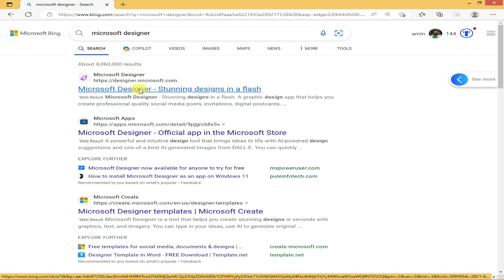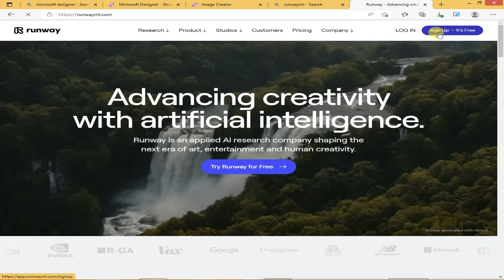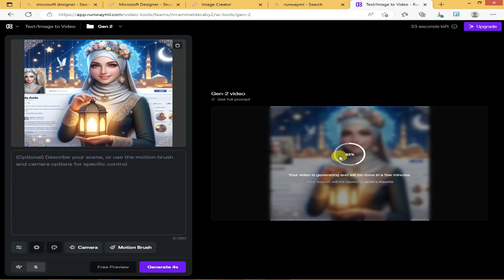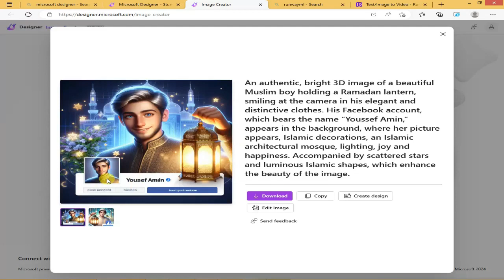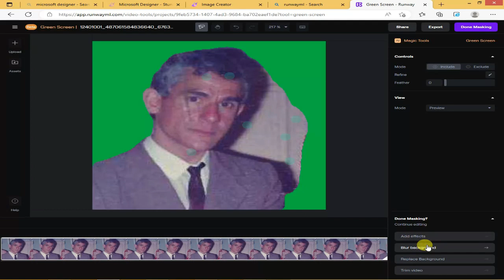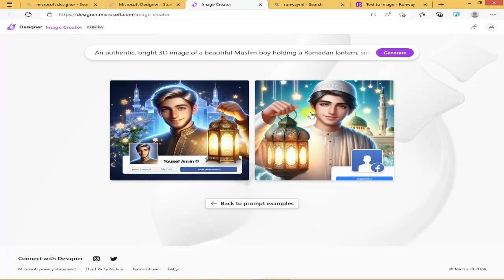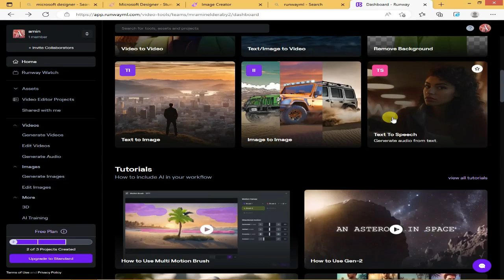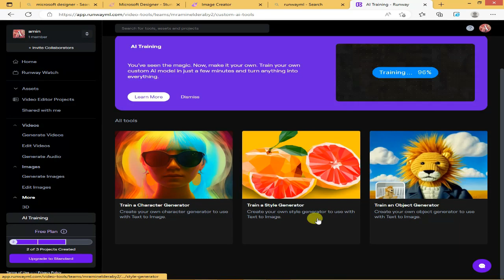انشاء صور وتحريكها بالذكاء الاصطناعي AI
انشاء صور و فيديوهات بالذكاء الاصطناعي ai
تحويل الصور الى فديو بالذكاء الاصطناعى Ai
تحويل النصوص الى فيديو بالذكاء الاصطناعى
مواقع الذكاء الاصطناعي
انشاء صور مجانا بلا حدود بالذكاء الاصطناعي
تحريك الصور الثابتة بالذكاء الاصطناعي
كيفية تحريك الصور باستخدام الذكاء الاصطناعي
تحريك الصور بأحترافية بالذكاء الاصطناعي (مجاني)
كيفية تحريك الصور الثابتة ل 3D باستخدام الذكاء الإصطناعى موقع
انشاء فيدوهات بالذكاء الاصطناعي
تصميم صور بالذكاء الاصطناعي
تصميم فيديوهات بالذكاء الاصطناعى
أفضل مواقع لإنشاء الصور وتحريكها باستخدام الذكاء الاصطناعي
وصف الصور
الوصف الاول
A three-dimensional, authentic, and radiant image of a beautiful Muslim woman holding a Ramadan lantern, smiling at the camera in her elegant and distinctive attire. The background features her Facebook account with the name “NADA AMIN” displaying her picture, Islamic motifs, an Islamic architectural mosque, lighting, joy, and happiness. Accompanied by scattered stars and illuminated Islamic shapes, enhancing the beauty of the image.
الوصف الثانى
An authentic, bright 3D image of a beautiful Muslim boy holding a Ramadan lantern, smiling at the camera in his elegant and distinctive clothes. His Facebook account, which bears the name “Youssef Amin,” appears in the background, where her picture appears, Islamic decorations, an Islamic architectural mosque, lighting, joy and happiness. Accompanied by scattered stars and luminous Islamic shapes, which enhance the beauty of the image.